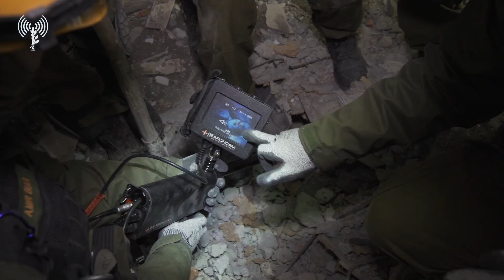תיעוד מהשטח: משלחת צה"ל בטורקיה חילצה עד כה עשרה אזרחים חיים